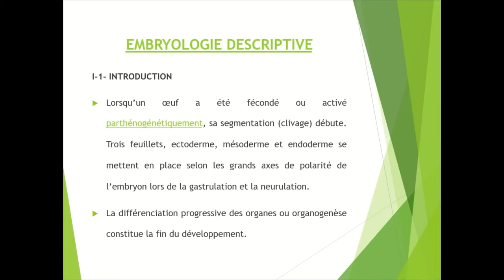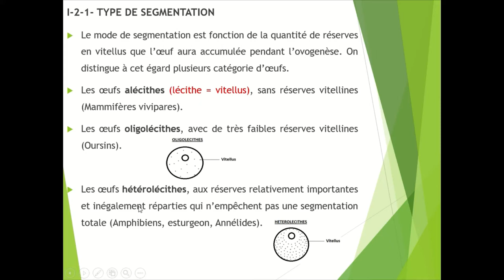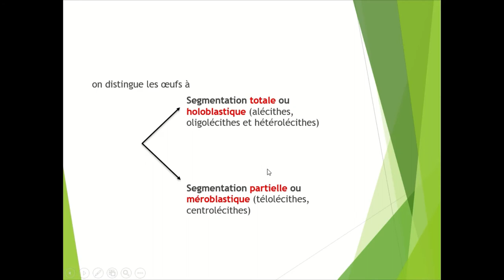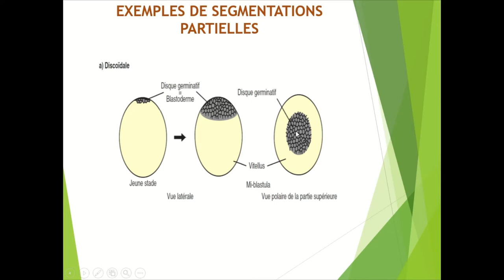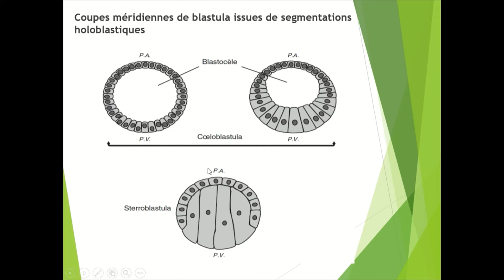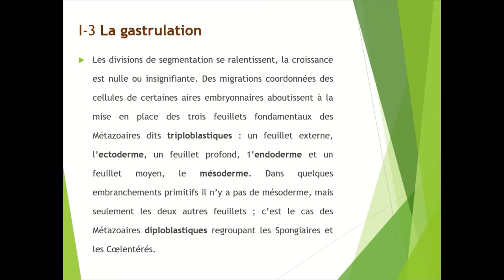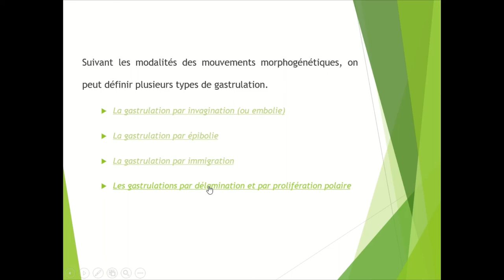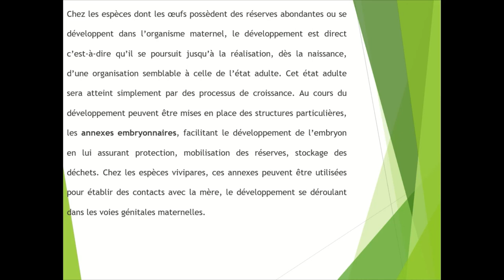Généralité sur l'embryologie